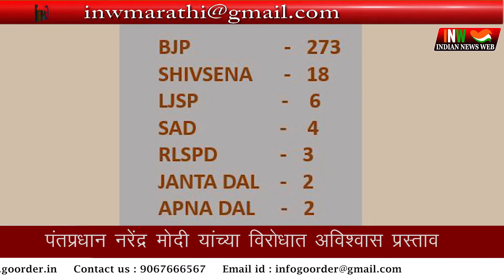पंतप्रधान नरेंद्र मोदी यांच्या विरुद्ध अविश्वास प्रस्ताव